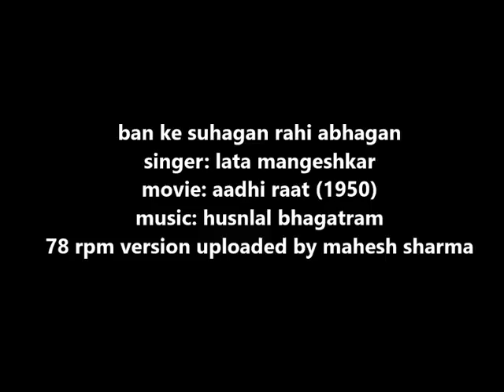1950 aadhi raat lata mangeshkar ban ke suhagan rahi abhagan husnlal bhagatram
Description: Recorded from 78 rpm record.